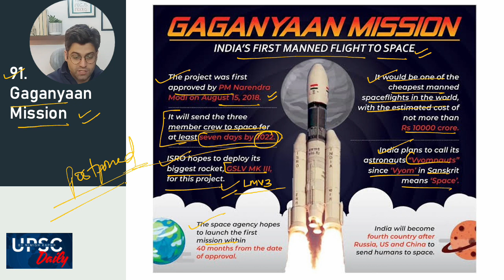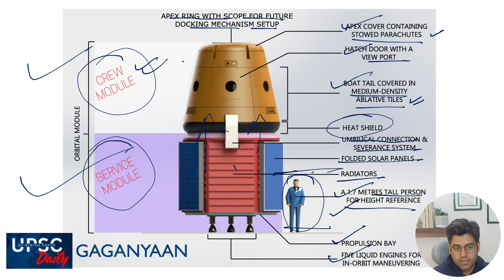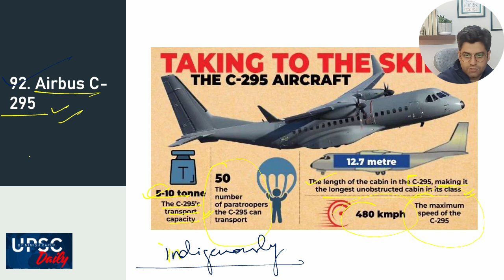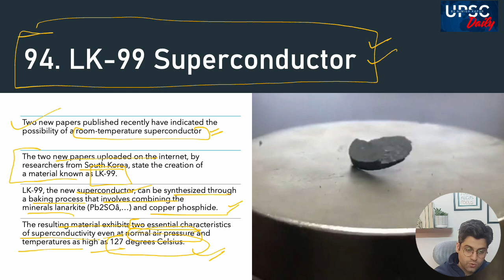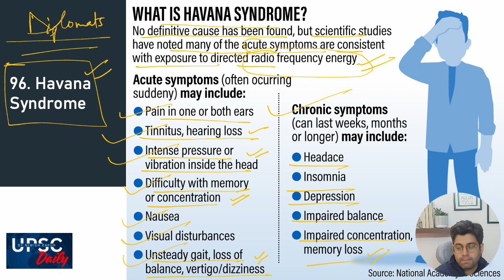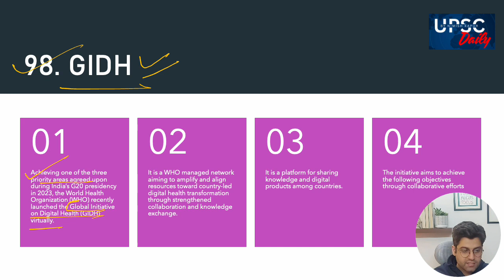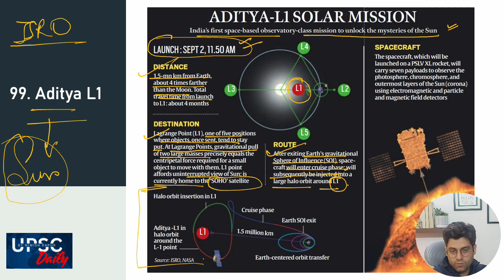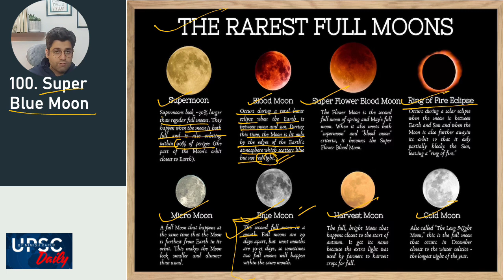Topics 91-100 Science and Technology: 400 Important topics for Prelims 2024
This is 10th video in the 400 important topics for prelims 2024 series